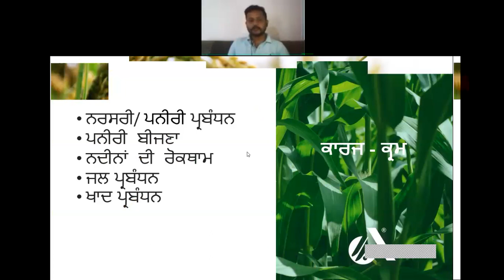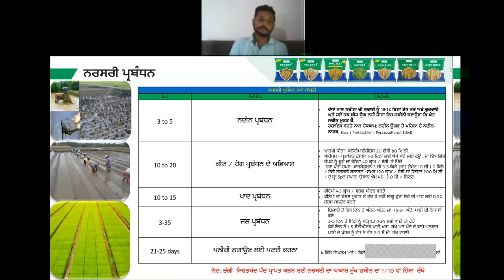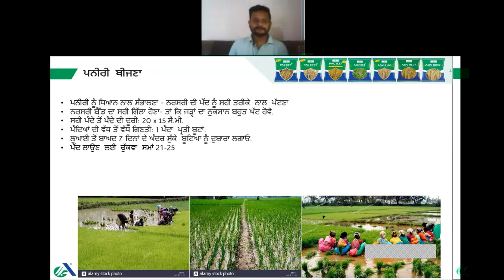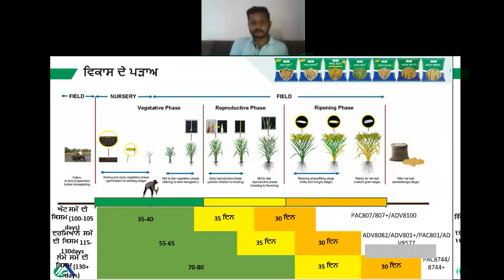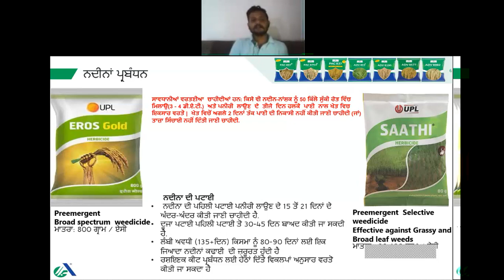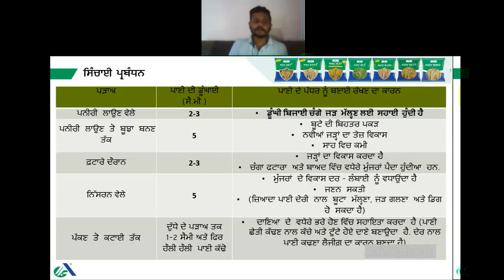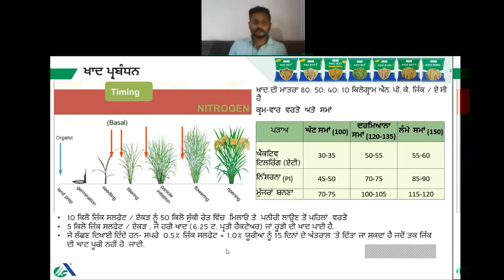How to get maximum yield in Rice crop - Punjabi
How to get maximum yield in Rice crop